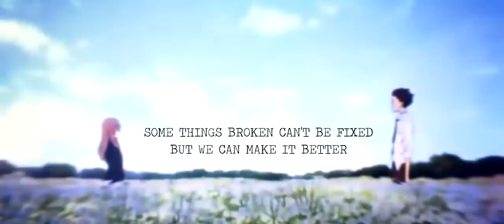M A T I .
I wanna die for something I believe in.